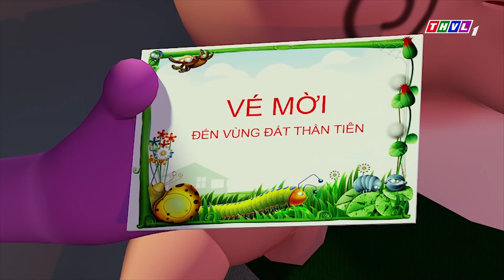THVL | Chuyện của Đốm - Tập 619: Bài học của Tai To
Câu chuyện kể về chú Đốm tinh nghịch, dễ thương với các tình huống xảy ra trong cuộc sống và cùng rút ra nhiều bài học ý nghĩa. Chương trình được phát sóng lúc 19h55 từ thứ Hai đến Thứ Tư trên THVL1